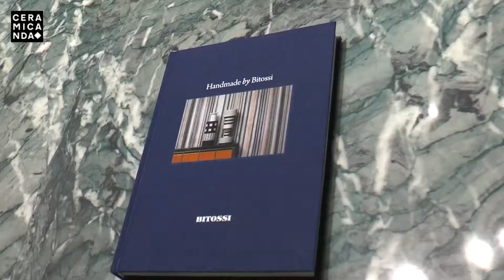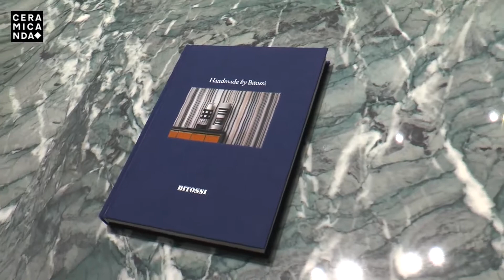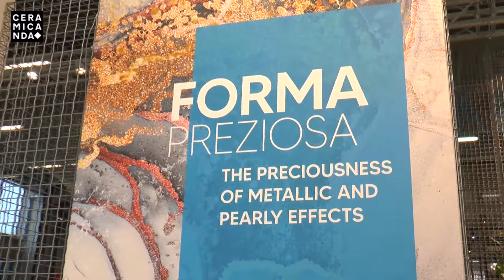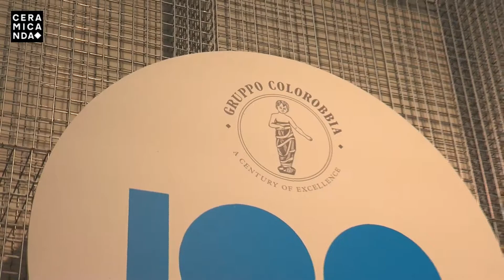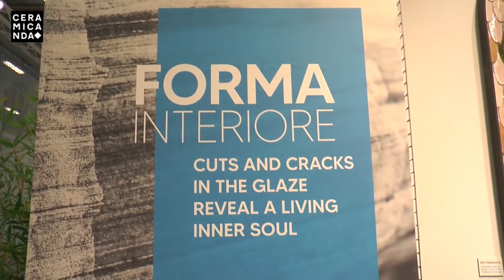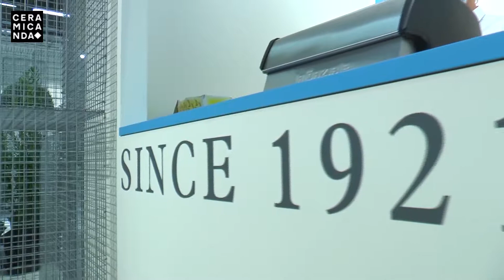CERSAIE 2021_ COLOROBBIA BITOSSI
Approvato